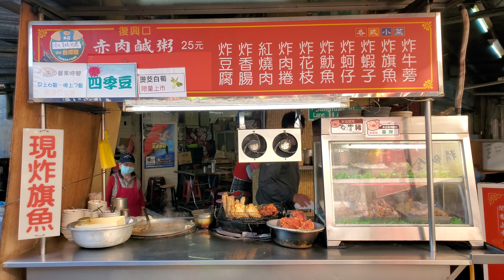*2021/02/21/北市 萬華區 復興口 赤肉鹹粥【Meck大叔】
店名：復興口 赤肉鹹粥
電話：無
地址：台北市萬華區東園街66巷37弄58-2號